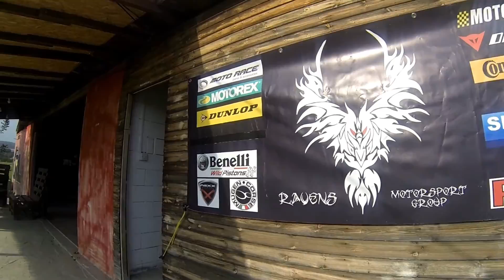RAVENS M.G PAINTBALL - ''Dont get in my way'' -''Eye of the storm''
Ravens Motorsport Group ''friendly'' paintball game at Paintball-Z Cyprus.